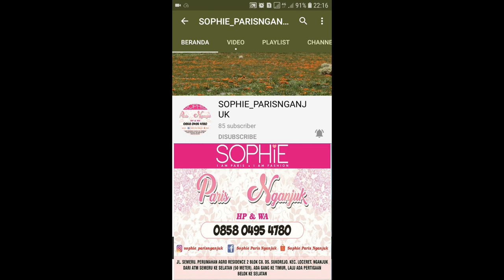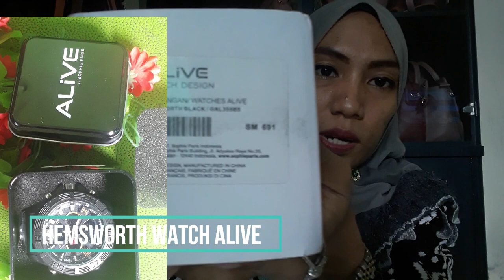HEMSWORTH WATCH ALIVE SOPHIE PARIS